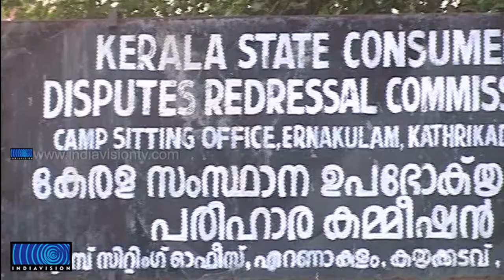Consumer Forum is Inactive in Kerala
സംസ്ഥാനത്തെ ഉപഭോക്തൃ ഫോറങ്ങളുടെ പ്രവര്‍ത്തനങ്ങള്‍ താളം തെറ്റുന്നു. ആവശ്യത്തിന് അംഗങ്ങള്‍ ഇല്ലാത്തതിനാല്‍ 7 ജില്ലകളിലെ ഉപഭോക്തൃഫോറങ്ങള്‍ പ്രവര്‍ത്തിക്കുന്നില്ല. ഇതുമൂലം വര്‍ഷങ്ങള്‍ക്ക് മുമ്പ് ലഭിച്ച പരാതികള്‍ പോലും കെട്ടികിടക്കുകയാണ്